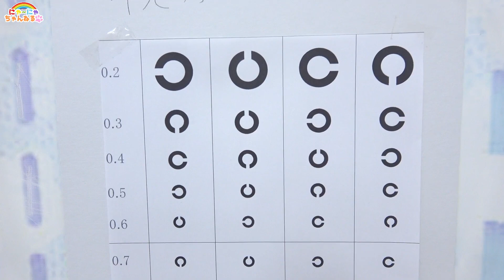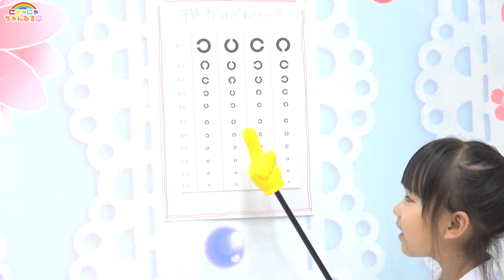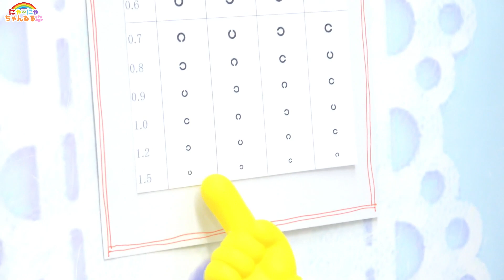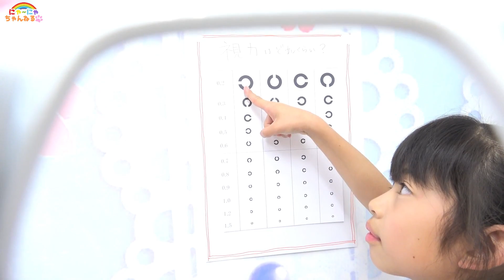りここ先生 診察お願いします♥視力検査★どのメガネがいい？★にゃーにゃちゃんねるnya-nya channel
りここ先生の視力検査！りここ先生はどのメガネを選んでくれるのかな？ごっこ遊び＆なりきりごっこ
Eyesight test Pretend Play
Which glasses will you choose?

いじわるアイス屋さん★お店屋さんごっこ★こんなアイス屋さんはイヤだ！★フードトラック

Squeeze/Pretend Play/Box Fort/candy/travel/trip/toy
Make-believe play/kids/kids toys/Princess/kids play/kids videos/makeup/makeup toys/kids toys/toys/kids play/for kids/funny